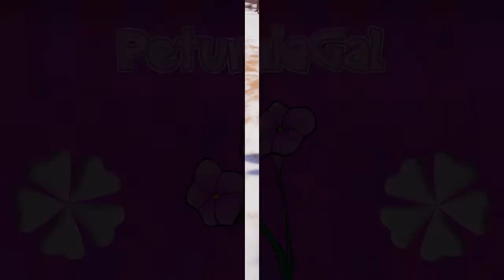Patron Rewards & Thank You! (April 2021)